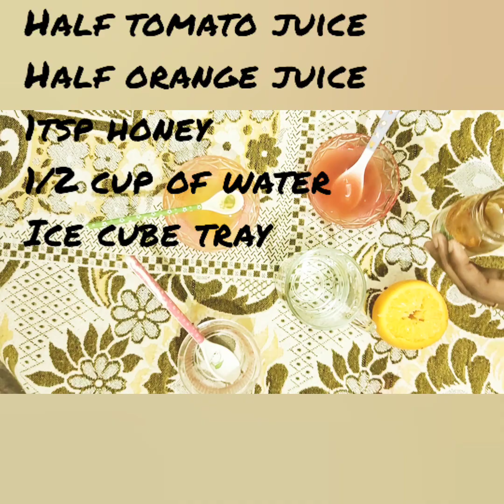Ice cubes for face||Dryskin|Open pores|Acne& Pimples|Darkspots & Suntan||Get skin smooth & whitening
In this 4 types of ice cubes are Curd,Tomato, Turmeric, Cucumber..Ice cubes are increasing the blood circulation...It helps to cure Dryskin,open pores,Acne &Pimples,Dark spots & Suntan..And get skin smooth and whitening..